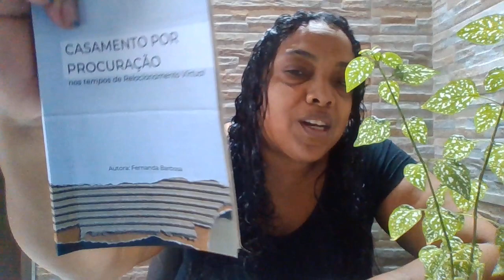ELE TE AMA MESMO?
Livro grátis:
10 RESPOSTAS OBRE RELACIONAMENTO VIRTUAL (PDF)

Pagos:
RELACIONAMENTO VIRTUAL: O LIVRO